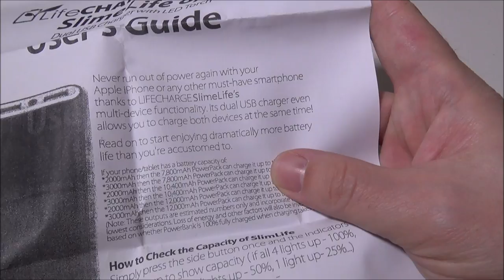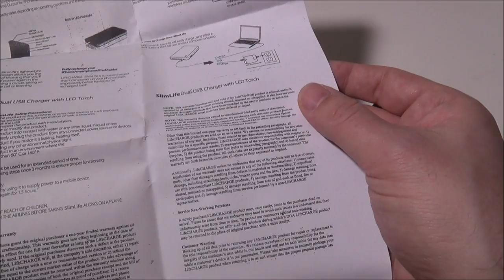LifeCHARGE SlimLife 8800mAh LED Dual USB Power Bank Review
Review of the LifeCHARGE SlimLife 8800mAh LED Dual USB Power Bank.

Features

Never run out of power again with your Apple Products (iPhone 6/6+5/5S/5C), iPad, Tablets, Smartphones or virtually any other USB powered mobile device, thanks to LifeCHARGE SlimLife 8800mAh Polymer Power Pack

Fits easily into any bag or pocket;
compact, portable and stylish design in colors - perfect for long plane flights, road trips - wherever you need instant power Security protection design: short-circuit and over current protection; The device will automatic shutdown when short circuit or overload output happened to avoid destroy the device and accident.

Specifications:
• Battery: Lithium-polymer
• Capacity: 8800mAh
• Input: 5v DC, 2amp
• Output 1: 5v DC, 1amp
• Output 2: 5v DC, 2.1 amp
• Full Charge Time: 6-8 hrs (depending upon capacity of the charger)
• Dimensions: 2.67x 0.5x 4.84 inches
• Weight: 0.44 lb
• Package includes :Slimlife 8800mAh Power Pack, Micro USB Cable and Manual

Popular Compatible Models:
Apple: iPhone 6/6+,5 5S, 5C, / iPhone 4S, 4, 3GS / iPad Air / iPad Mini / iPod (Apple cable required) Samsung: Galaxy S6, S5 ,S4 ,S3 ,S2 / Galaxy Note 2 /3 / 4/Galaxy Nexus / Focus S / Infuse HTC: One, One max, M8 One mini / Desire series / Butterfly series Motorola: Moto X / Moto G / Droid series LG: Nexus 5, 4, G2, Optimus 4X, 2X, V, S, T, 3D, 7 Nokia: Lumia 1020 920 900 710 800 / N8 / N9 Others: Most of Android Phones / Tablets / Google Glass / Blackberry / Sony Xperia Z1 / PSP / Nook Color / GoPro